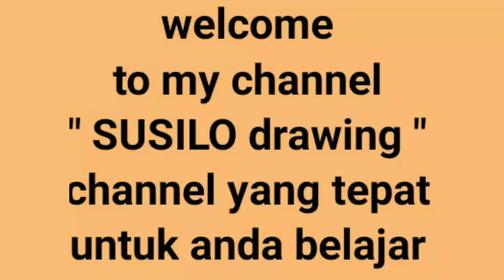Rahasia Menggambar KANGLIM CHOI shinbi's house | menggambar anime kanglim choi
Dalam episode ini,kita akan belajar menggambar KANGLIM CHOI yang lucu dengan cara yang sangat mudah.
Alat-alat yang disiapkan & dipergunakan antara lain :
1. Kertas gambar
2. Pensil 2B
3. Penghapus
4. Drawing Pen